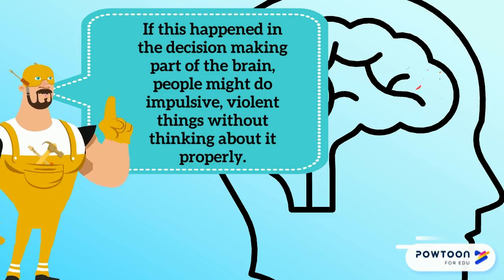Bjork et al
Psych-Super Heroes explain the thinking behind Bjork et al's investigation of low serotonin levels and aggression!